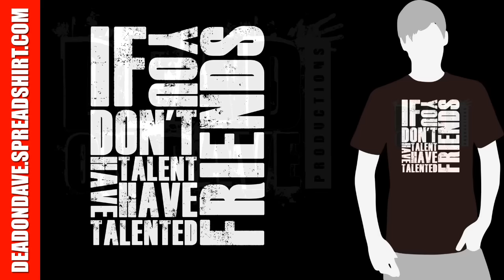Special Message From Sick Dave! DON'T MISS THIS VIDEO!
Dave sends a special message while sick!

I am also one of the hosts of the YouTube Podcast "Catch 33" along with Tommy C & ColossalisCrazy! Check us out right here!

If you want more Wrestling Content from me check me out over on the Andre Corbeil Show where I am a Co-Host

I'm now on Discord if you want to hang out and get updates for everything in the community.

To get this wonderful Graphic Work for yourself Contact my Graphics Man Guncannon & his new Graphics Company Iron Knight Graphics! Contact him at the following!

Additional Graphics work provided by SparxyDriod a young Talented Artist. Contact her here if you would like to commission any work done for you or your channel

Been wanting to call in but didn't have a Skype ID for some weird reason?

Dead On Dave Productions
Call in on Skype - davidvancura

My Dead ON Dave Live Co Host
CMan - @CmanAllOver

Jake Link -  @JakeLinkComedy
Aion - @LurkingAion

Check The Official Musician of DOD Productions RealTalk The Metaphor Messiah @